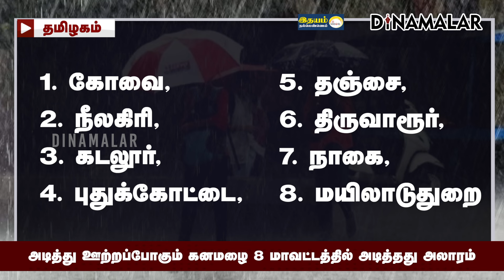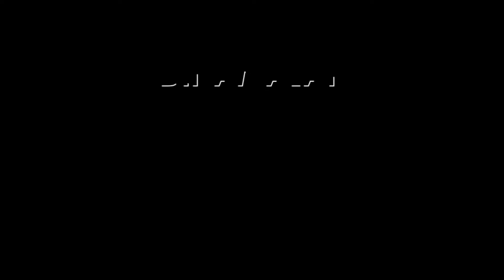மழைக்கு ஜோடியா தாண்டவம் ஆடப்போகும் காற்று-அதிர்ச்சி அலர்ட் | high wind warning | heavy rain alert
அடித்து ஊற்றப்போகும் கனமழை
8 மாவட்டத்தில் அடித்தது அலாரம்

கூடவே வந்த அதிர்ச்சி

கோவை, நீலகிரி உள்ளிட்ட எட்டு மாவட்டங்களில், இன்று கனமழை பெய்ய வாய்ப்புள்ளதாக சென்னை வானிலை ஆய்வு மையம் அறிவித்துள்ளது.

அந்த மையம் வெளியிட்ட அறிக்கை:

தமிழகம், புதுச்சேரியில் சில நாட்களாக பரவலாக மழை பெய்து வருகிறது. இது அடுத்து வரும் நாட்களிலும் தொடரும் என்று சென்னை வானிலை மையம் அறிவித்துள்ளது.

இது தொடர்பாக வானிலை மையம் வெளியிட்ட அறிக்கை:

மேற்கு திசை காற்றின் வேக மாறுபாட்டால், கோவை, நீலகிரி, கடலுார், புதுக்கோட்டை, தஞ்சை, திருவாரூர், நாகப்பட்டினம், மயிலாடுதுறை மாவட்டங்களில் இன்று ஒரு சில இடங்களில் கனமழை பெய்யக் கூடும்.